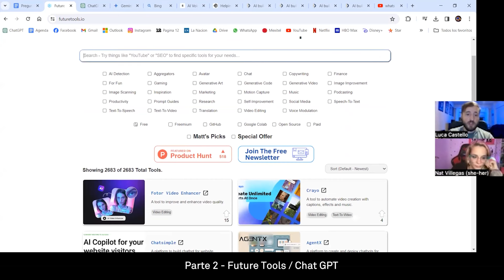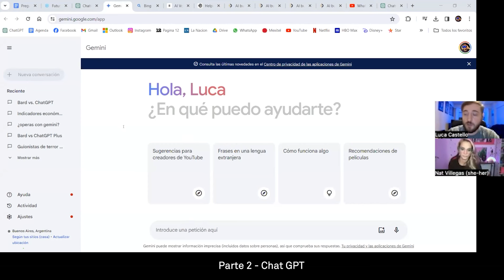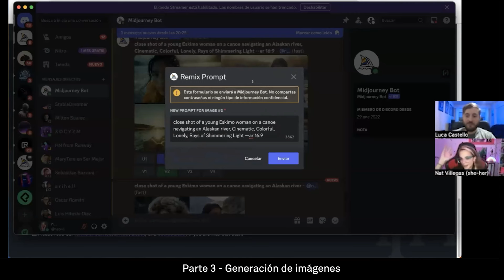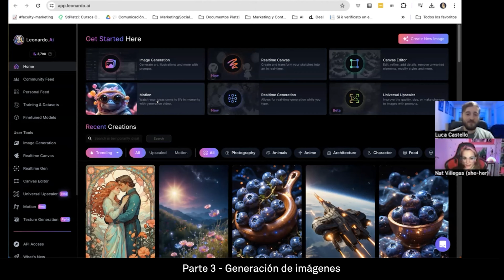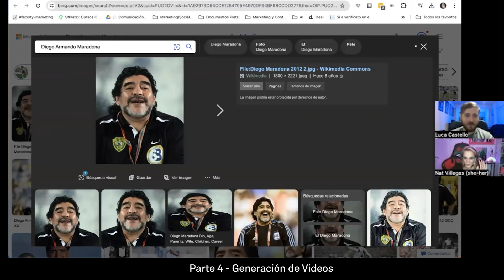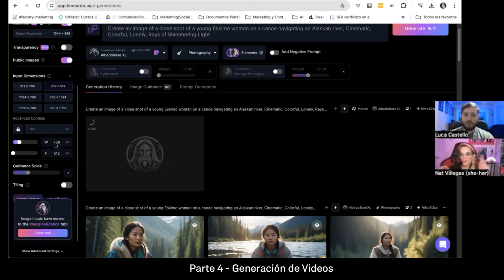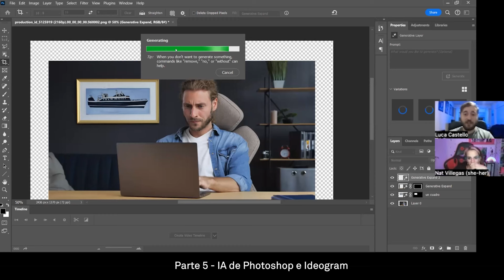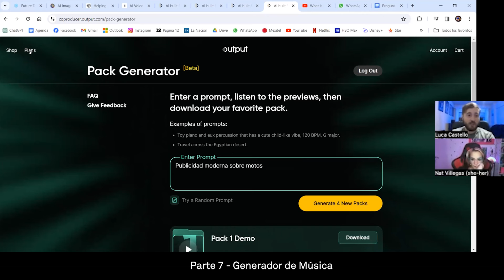INTELIGENCIA ARTIFICIAL como caja de herramientas en la edición audiovisual (EDA)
La comisión de Formación de la asociación reunió a Luca Castello y Natalia Villegas y organizaron juntxs una charla en la que exploran herramientas de IA en la edición audiovisual.